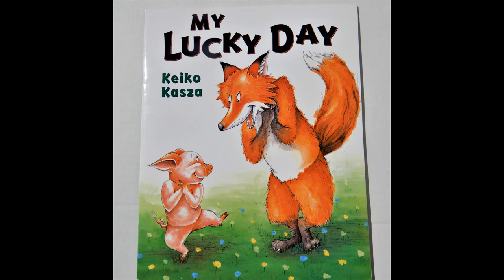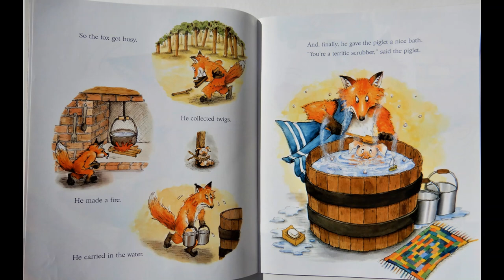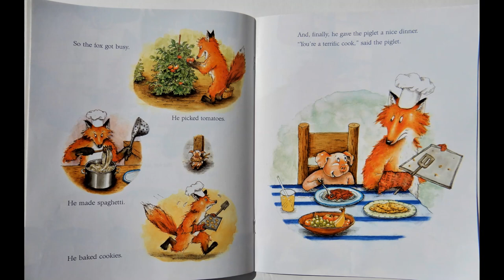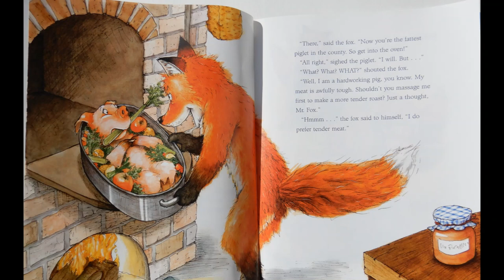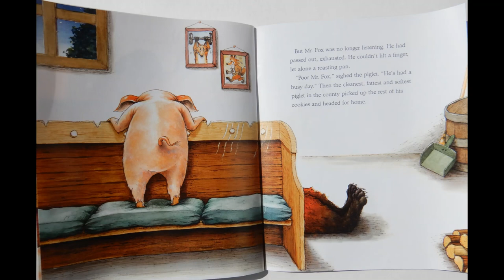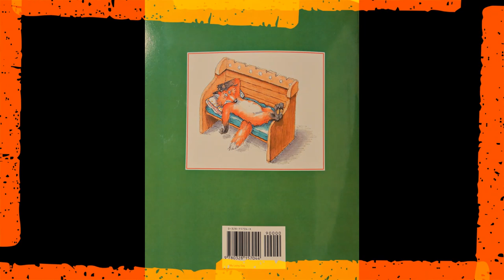My Lucky Day By Keiko Kasza Book Read Aloud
Who will have the Lucky Day the Pig? or the Fox? Watch and see!!